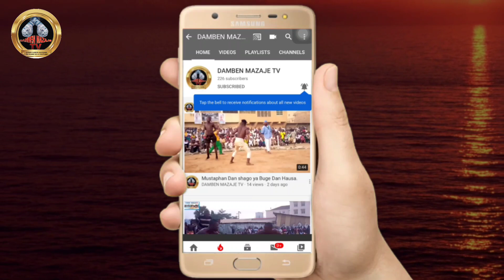Yau Talata 21/11/2023 Autan na Aisha yayi muguwar Haɗuwa da Dogon mamman Ɗan sanyinna a maraba